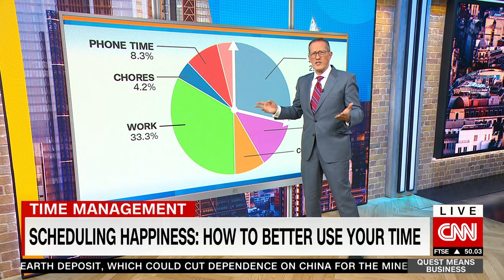Scheduling happiness: How to better use your time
"People are happiest when they're socially connecting."

'Happier Hour' author Cassie Holmes discusses her new book -- which tells people how to make every second count.